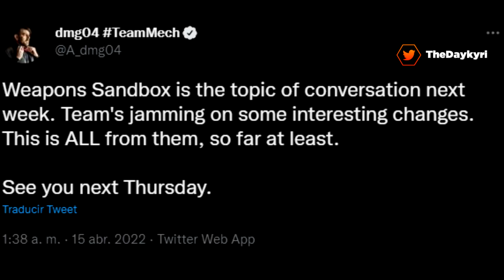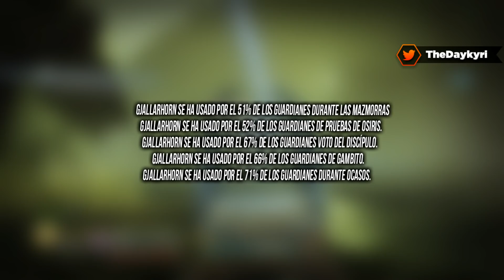BUNGIE NERFEARÁ TITANES y ¿Gjallarhorn? SBMM en Crisol y Más!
BUNGIE NERFEARÁ TITANES y ¿Gjallarhorn? SBMM en Crisol y Más! Un BUEN LIKE y COMPARTIR AYUDA MUCHO! ¡MUCHAS GRACIAS! 🏅Hazte Miembro del canal!

🚩 Nuevo en el canal? Activa la 🔔 // 🔵 DISCORD